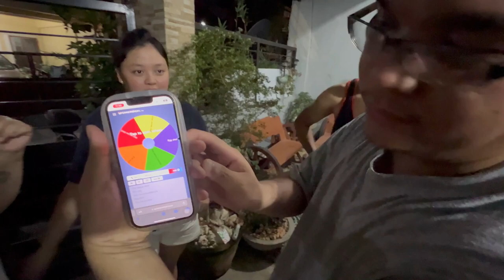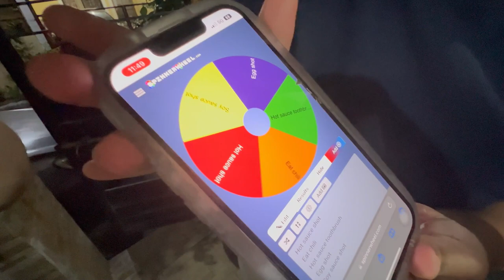Episode 4 | Party Games With Ping Pong Balls | Part 2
Try these super fun and easy party games using ping pong balls!

Credits:
Sound Effect by eritnhut1992 from Pixabay
Sound Effect from Pixabay
Sound Effect by Muzaproduction from Pixabay
Sound Effect by SergeQuadrado from Pixabay
NBA on NBC Instrumental (Produced By DanEzuKo)